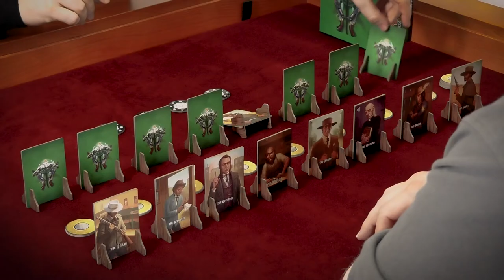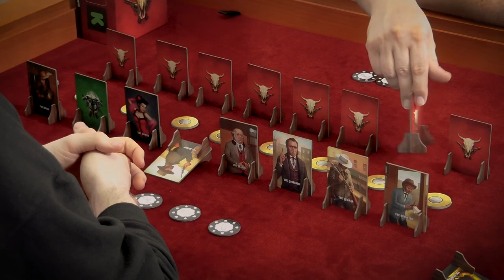Outlaws - Let's play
Our very own Jamie and Olivier go head to head in a round of Outlaws!

Coming to Kickstarter on September 7th 2017, Outlaws is a card-based game of bluff and deduction. Players take on the role of a Governor in the Wild West running for President. While keeping the identities of their characters hidden, players must move around, collect information and recover items to outmaneuver their opponent and win in one of three ways: the Good Way, the Bad Way, or the Ugly way...

How far would you go to be President?